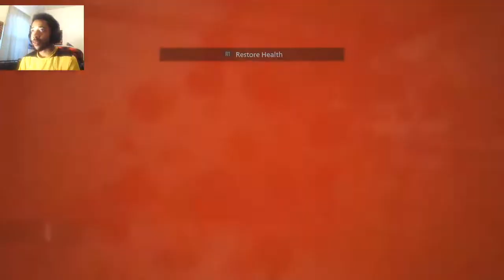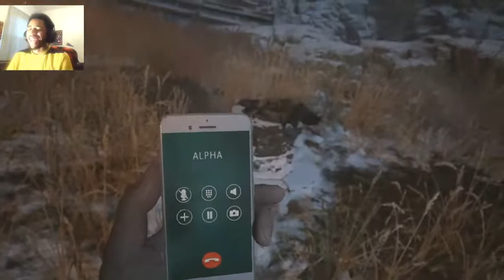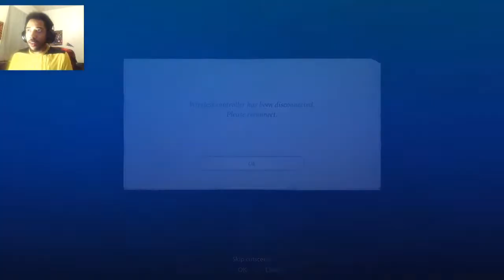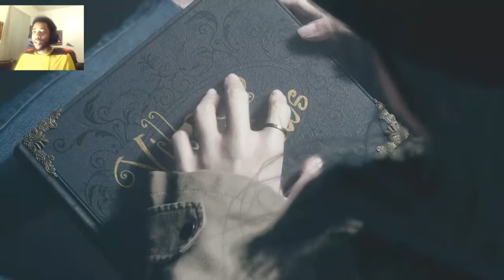Resident Evil: Village | THE FINAL BOSS!? | [#4]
I appreciate all support such as subs, comments, likes, recommendations, and views

Wanna join The Fog Walkers Discord channel?

Milestones:

Started posting on: Oct 21, 2018

1st Stream: Feb 5, 2019

Reached 1k views: Mar 9, 2019

Reached 2k views: Jul 5, 2019

Reached 5k views: March 30, 2020

Reached 10k views: November 29, 2020